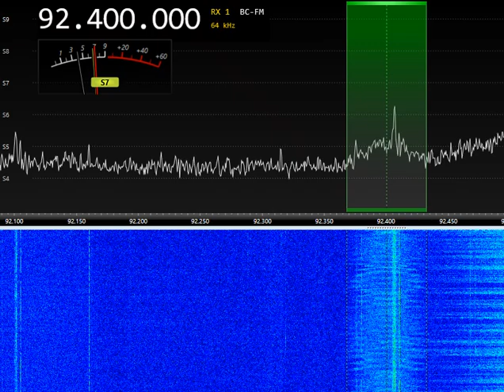92.4FM Радио Маяк Н.Новгород 241km 18:00UTC 14-MAY-2023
92.4FM Радио Маяк Н.Новгород 241km 18:00UTC 14-MAY-2023\
Небольшой подъем тропо в сторону запада (волнами)